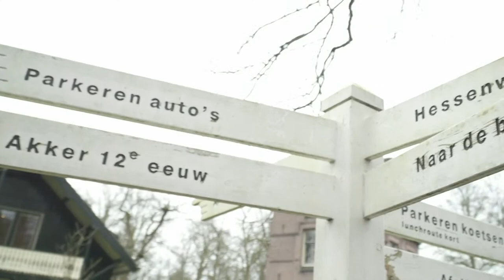Focus op energie en til je bedrijf naar een hoger niveau - Aflevering 9 | IMK Business Talk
Focus op energie en til je bedrijf naar een hoger niveau. Als jij niet goed in je vel zit, zit je bedrijf dat ook niet. Het belang van je eigen geluk, en hoe je dat creëert, is in IMK Business Talk het onderwerp van het gesprek.

En dat betekent niks zweverigs, in tegendeel. Jörgen Raymann spreekt met sparringpartner Bert van Dam, entertrainer Kees van Zijtveld (hij zal zelf uitleggen wat die ‘r’ in dat woord doet) en ondernemer Marjolijn Pronk over je jezelf maximaal kunt ontplooien en welke invloed dat heeft op je bedrijf. Hoe je er achterkomt waar je blij van wordt, wat je energie geeft, en hoe dat jou – maar ook grote internationals – grote stappen vooruit helpt.

Begin 09:07
De gasten 10:38
Waarom is een gelukkig ondernemer zo belangrijk en wat is geluk? 11:45
De definitie van waanzin: dezelfde dingen doen en andere resultaten verwachten 20:06
Hoe weet je of een sparringpartner een goede match voor jou is? 20:20
Waren er bepaalde patronen die doorbroken zijn door sparren? 21:48
Angst patronen en voorbeeld over miljonair die coronavaccin wilde kopen 24:30
Hoe helpt Kees van Zijtveld mensen met het doorbreken van patronen? 26:23
Drie grote verschillen tussen een persoon, coach en sparringpartner 27:08
Verschil vriendschap en zakelijke vriendschap bij sparringpartner 29:00
Wat kost een sparringtraject? 29:40
Anniek van de MKB Noodlijn 33:54
De lol in je bedrijf houden: meer is niet altijd leuker of beter 39:34
Angst voor het overnemen het bedrijf of het stelen van ideeën 41:03
Wat doe je als je niet doet wat je het leukste vind? 43:54
Tip voor als je je geld verdient met iets wat je niet leuk vind 45:27
Hoe wordt je zelf sparringpartner? 47:03
Het geluk van Jörgen Raymann 52:30
Tips van onze gasten 55:01

In IMK Business Talk presenteert Jörgen Raymann vanuit het MKB Park in Woudenberg een livestream waarin hij praat met ondernemers, deskundigen en andere interessante gasten over de verschillende facetten van ondernemerschap.